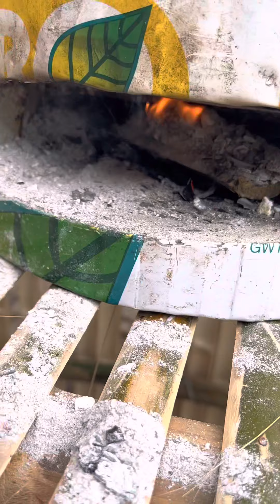Bagoong with Bangus Belly Recipe/ Patok Pang Negosyo/ Bagoong Recipe/Bangus Recipe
Ingredients
Bagoong
Bangus belly
Pepper
Chili flakes
Sugar
Vinegar
Garlic
Onion
Liver spread
Oil
Sili labuyo